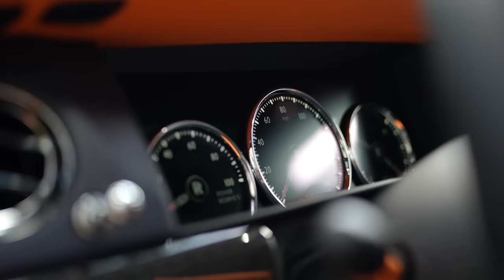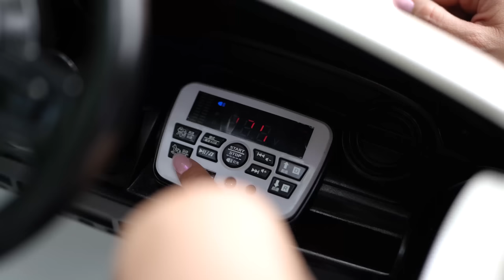Compré un Rolls-Royce Cullinan 2023 para mis perros: El lujo en cuatro patas! | El Mundo de Camila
Hoy les traigo un video muy especial, en el que les voy a contar cómo compré un Rolls-Royce Cullinan 2023 ¡para mis bebes perrunos! Como muchos de ustedes saben, mis perros son mi vida, y siempre busco darles lo mejor. Les enseñaré cada detalle del interior, además, podrán ver cómo reaccionaron mis perros al ver su nuevo vehículo, ¡no se lo pierdan!

Así que si eres amante de los perros y del lujo, este video es para ti. LOS QUIERO LOS AMO LOS ADORO!